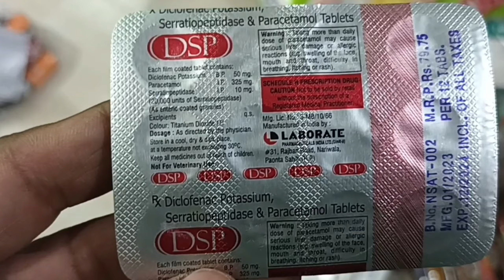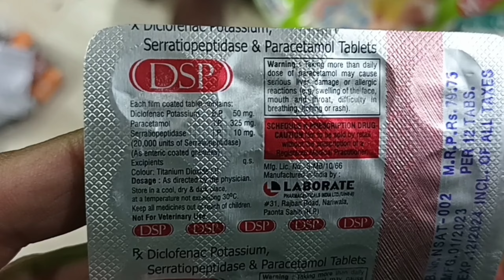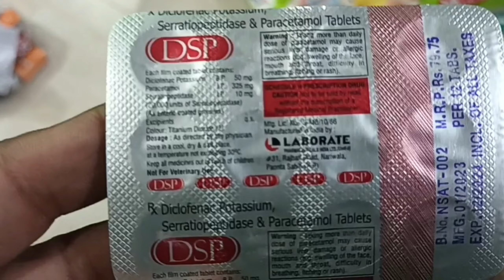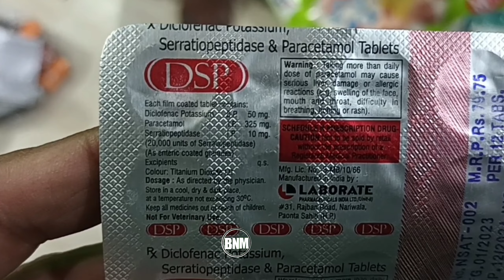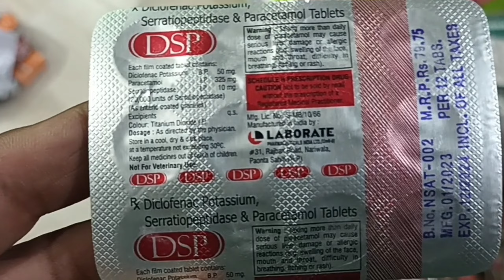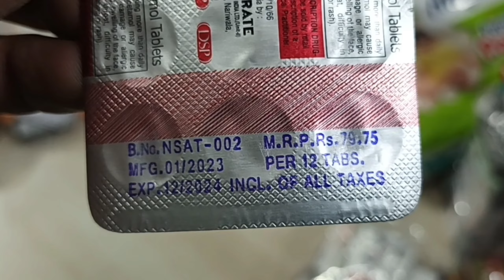DSP tablet uses in hindi | DSP tablet price | DSP tablet dose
DSP tablet uses in hindi | DSP tablet price | DSP tablet dose | DSP tablet